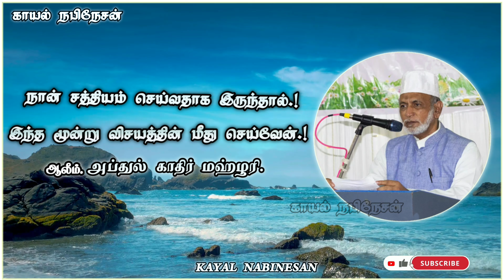நான் சத்தியம் செய்வதாக இருந்தால் / Tamil Bayan / Aalim Abdul Kader Mahlari / Kayal Nabinesan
ᴀssᴀʟᴀᴍᴜ ᴀʟᴀɪᴋᴋᴜᴍ ᴡᴀ ʀᴀʜᴍᴀᴛʜᴜʟʟᴀʜɪ ᴡᴀ ʙᴀʀᴀᴋᴀᴛʜᴜʜᴜ

This Is A Best Tamil Islamic YouTube Channel Where We Can Get Best Tamil Bayans With The Evidence Of Al Quran And Ahlus Sunnah And With Love Of Our Most Lovable Prophet ﷺ  From Our Special Best Islamic Leaders And Scholars..

tamil bayan,
sunnath jamath bayan,
sunnath jamath,
sunnath jamath aqidah,
aalim abdul azeez baqavi,
moulavi abdul azeez baqavi,
abdul azeez baqavi,
தமிழ் பயான்,
தமிழ் பயான் சுன்னத் ஜமாஅத்
abdul qadir mahlari bayan
mahlari bayan
abdul azeez baqavi bayan
badr sahaba tamil bayan
badr war tamil bayan
ahmed abdul kader alim bayan
adyar alim bayan
malhari hazrat bayan
abdul azeez baqavi tamil bayan
abdul kader mahlari
mahlari
abdul cader mahlari tamil bayan
malhari hazrat
badr mawlid tamil
badr war in tamil
bayan about badr
bayan tamil
sadidudeen baqavi tamil bayan
sunnath jamath tamil bayan
tamil bayan sadidudeen baqavi
தமிழ் பயான்
மார்க்க கல்வியின் முக்கியத்துவம்
abdul kader
badhr bayan
badr mawlid
badr por tamil bayan
badr tamil
badr tamil
badr tamil bayan
badru sahabakkal
bathur poor
garbha pathram thazhal
mahlari hazrat
tamil aalim bayan
tamil bayans
பத்ர் பயான்
பத்ர் போர் பாடல்
பத்ர் போர் வரலாறு
abuthahir baqavi tamil bayan
sadidudeen baqavi tamil bayan latest
jumma bayan

KAYAL NABINESAN.